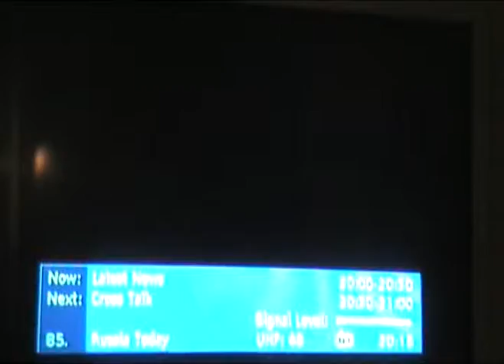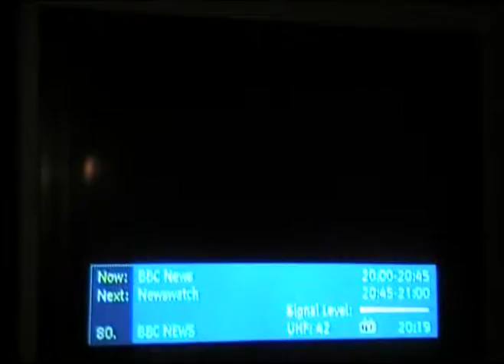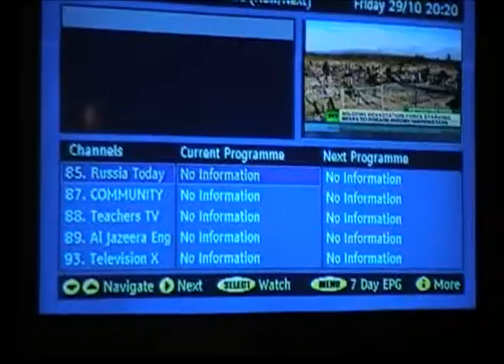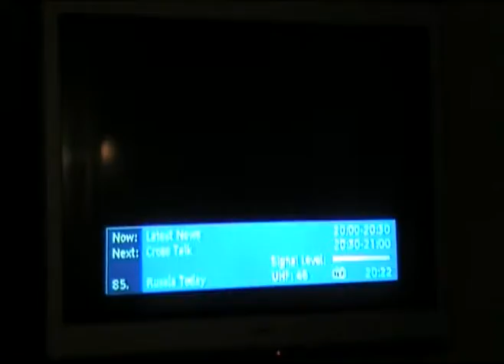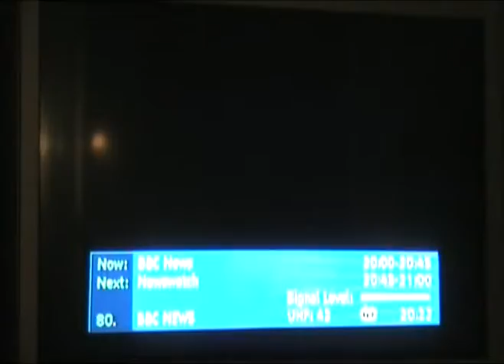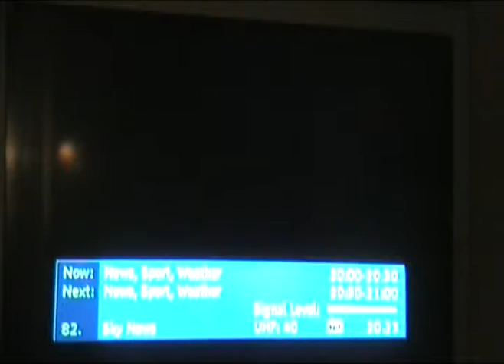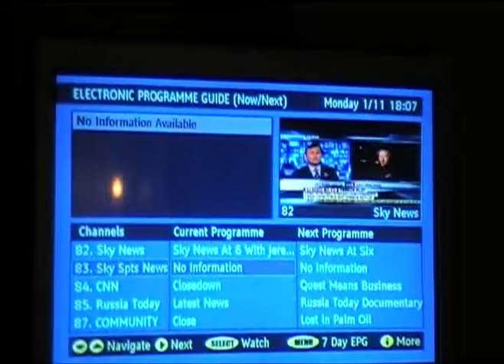Vlog. The Lastest BBC Hog Wash of FEAR FEAR,CONTROL, COMPLY, FEAR FEAR